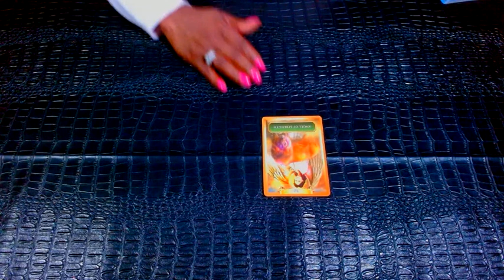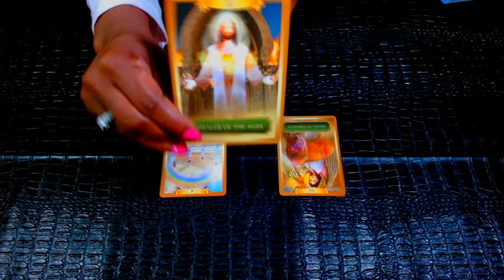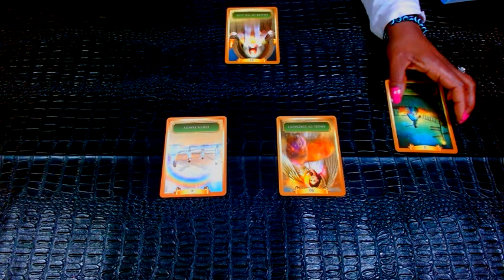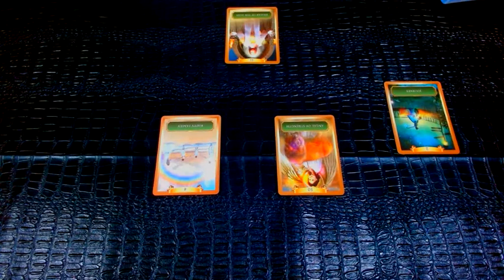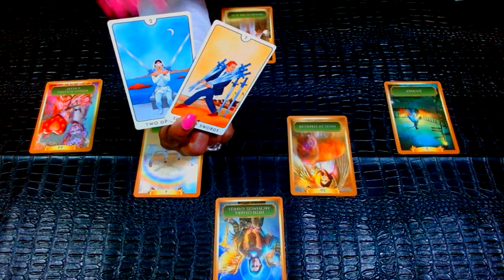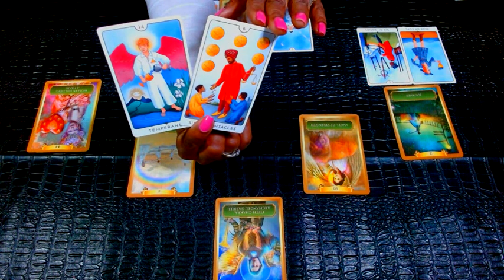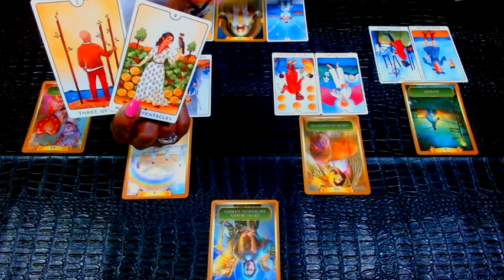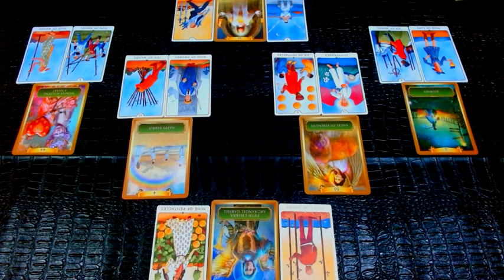TAURUS: 🖤🖤🖤🖤🧸When Pain Runs This Deep... How Can They Love YOU🧸❤❤❤❤❤❤?